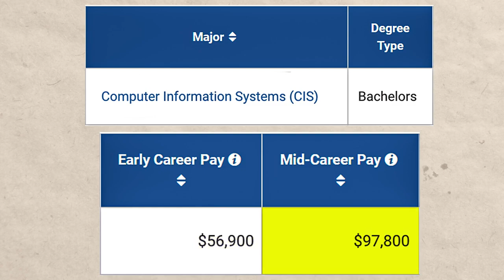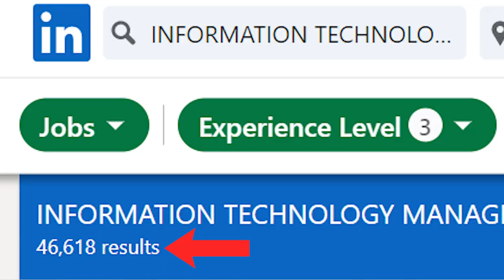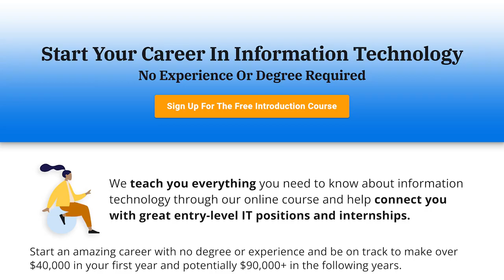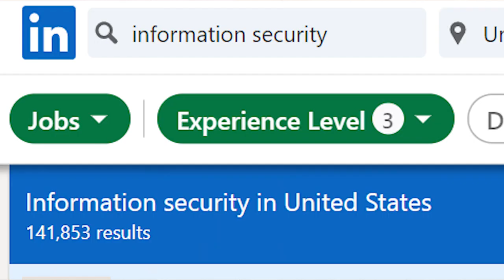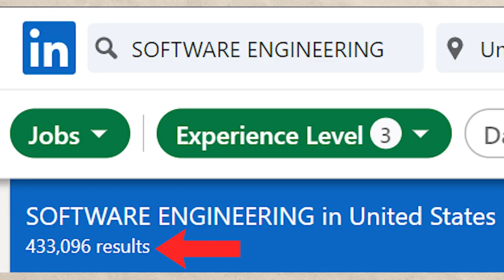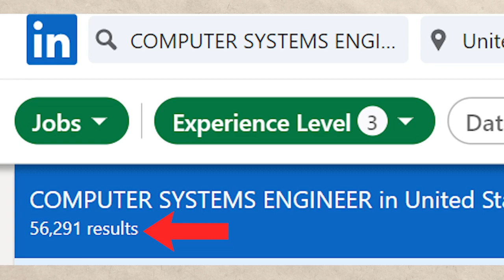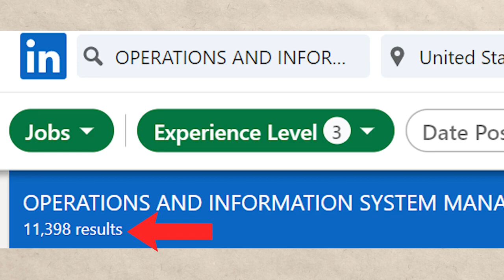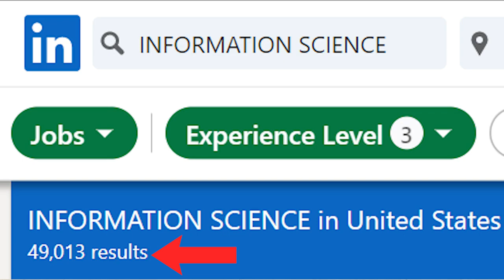Discover the Top 10 Highest Paying Technology Degrees of 2023 for Lucrative Careers!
Are you considering a career in the ever-evolving world of technology? Look no further! 🔍 In this video, we unveil the ultimate list of the Top 10 Highest Paying Technology Degrees for 2023, giving you an inside look into the most lucrative paths you can pursue. Whether you're a coding enthusiast, a cybersecurity whiz, or an AI aficionado, these degrees offer not only fascinating challenges but also impressive earning potential. Stay ahead of the curve and set your sights on a tech career that not only satisfies your passion but also fills your wallet. Tune in to supercharge your future in the tech industry! 💼🚀